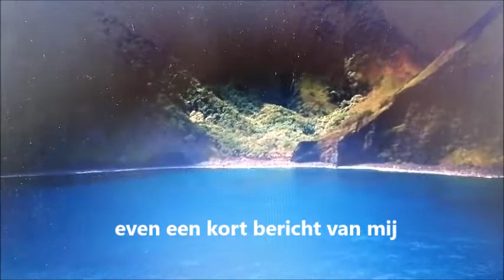Even een bericht van mij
Ik kom even met een korte boodschap/video omtrent mijn readingen voor april 2021.